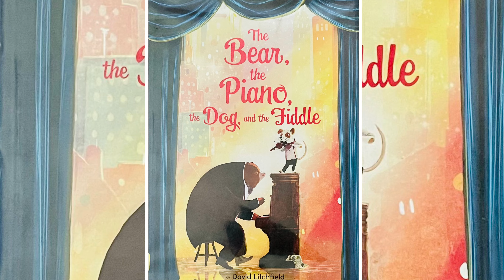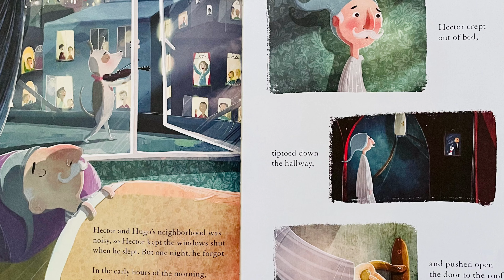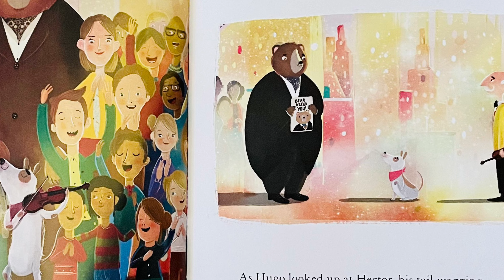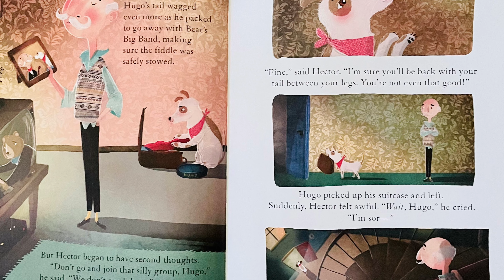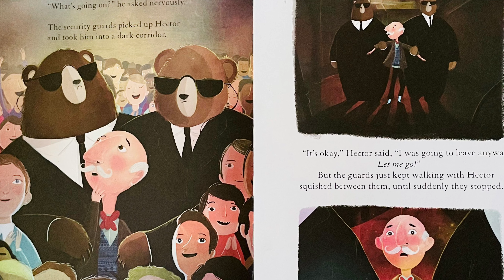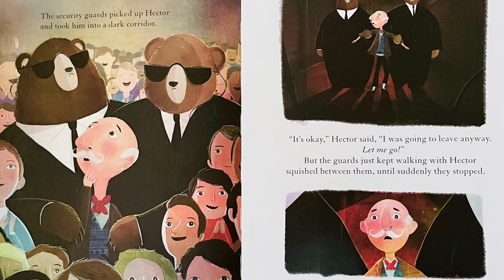The Bear, the Piano, the Dog, and the Fiddle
By David Litchfield